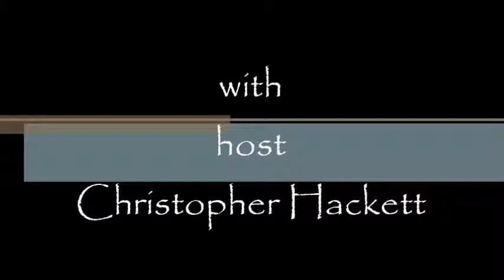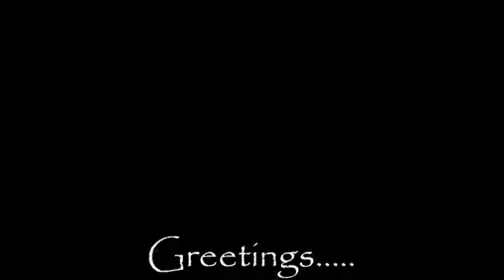Greetings Episode 42. The Narcissist.....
In this episode we discuss "The Narcissist". If you have enjoyed this video please click the "Like" button, you can also favorite it if you want.